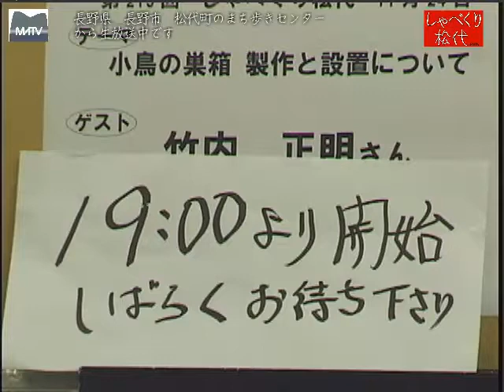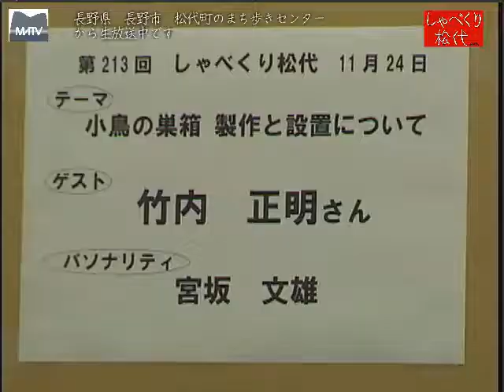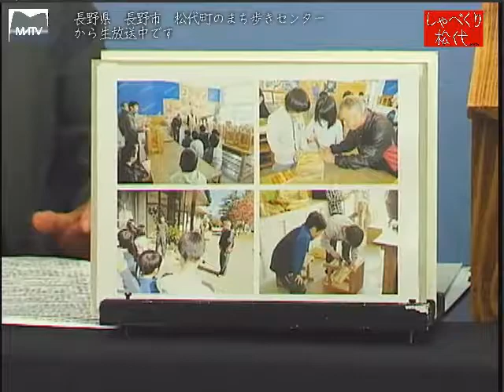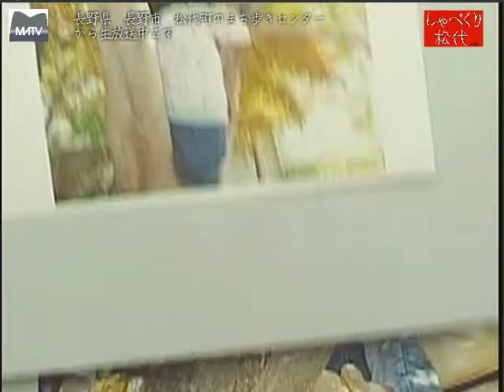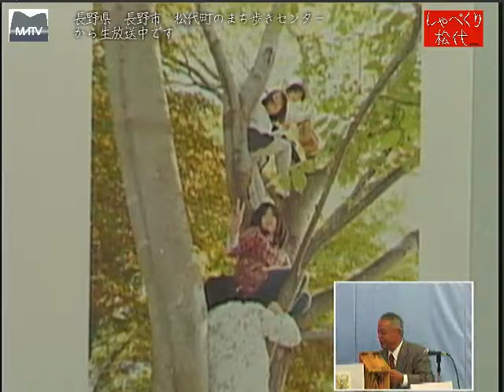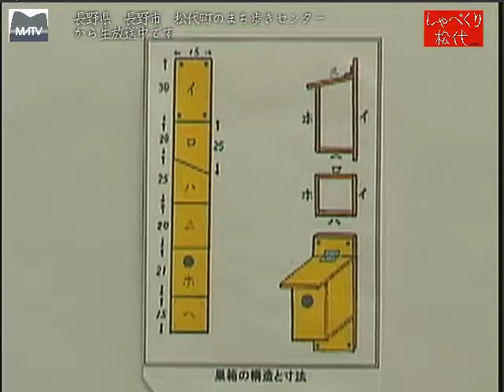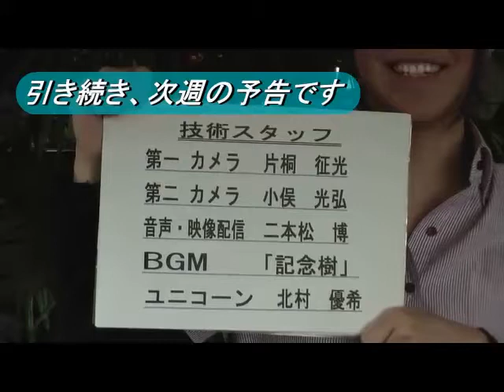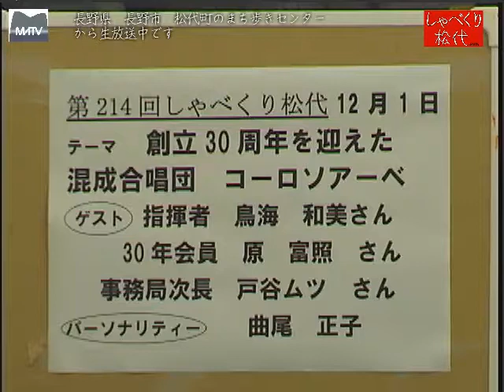しゃべくり松代 第213回 小鳥の巣箱 製作と設置について [松代テレビ局]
東条、豊栄、清野、寺尾の各小学校に小鳥の巣箱の製作から、設けることによって動物を愛し、自然を愛する心を育む